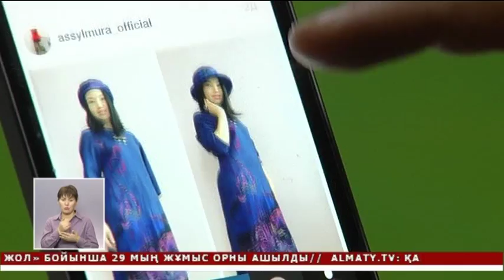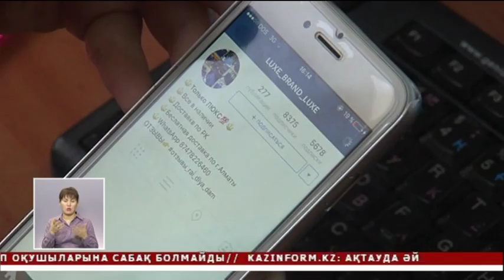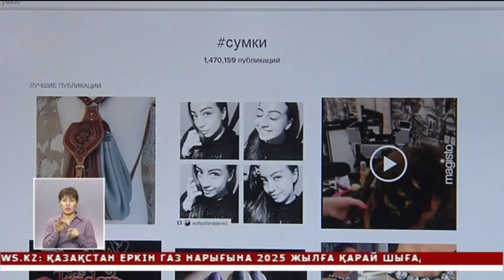Әлеуметтік желіде сауда үшін салық төлеу қажет (08.12.15)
Мемлекеттік кірісті қадағалаушылар бұдан былай "Фейзбук" пен "Инстаграмды" қатаң бақылауға алғалы отыр. Себебі қадағалудың жоқтығынан олар нағыз алым-сатым кеңістігіне айналып кеткен. Үкіметке де одан түсіп жатқан көк тиын жоқ. Бірақ салықшылар жарнаманың бұл түрін енді бұғаттамақ.